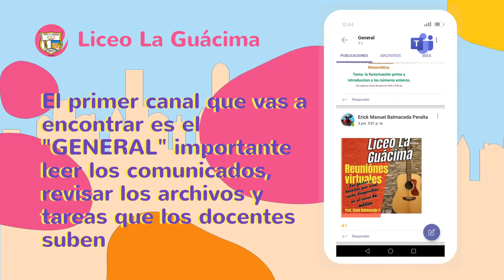¡Conocé la plataforma Teams LLG!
Les compartimos una pequeña guía para que se orienten en el uso de la plataforma TEAMS LLG, importante revisar la plataforma todos los días y acceder a las clases, es fundamental que mantengas una comunicación constante con tus profesores y realices las Guías de Trabajo Autónomo GTA.